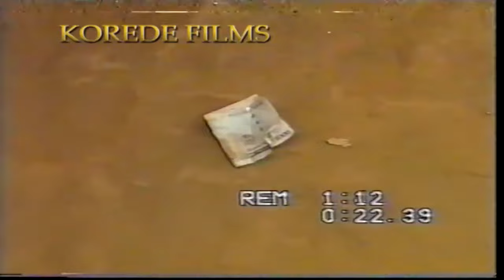OSAN DORU OLD YORUUBA MOVIE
he that is low, no pride, he that is humble, ever shall have GOD TO BE HIS GUIDE